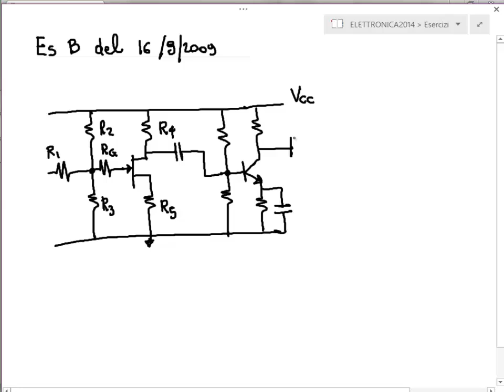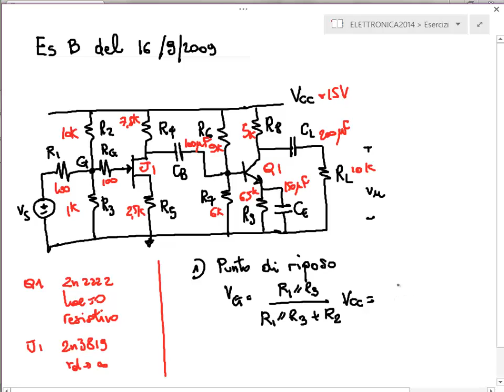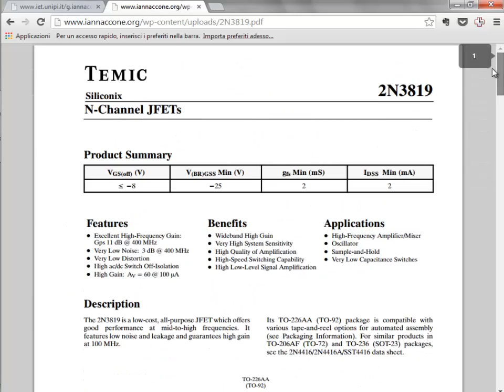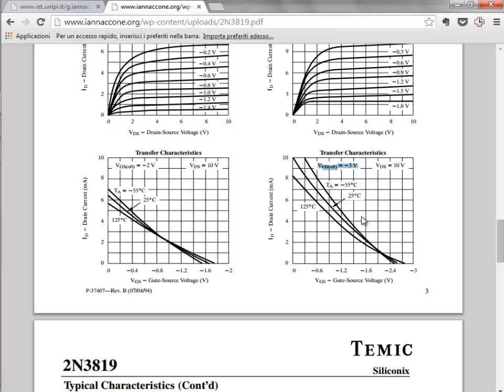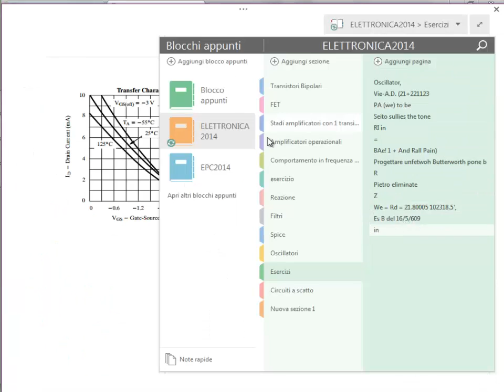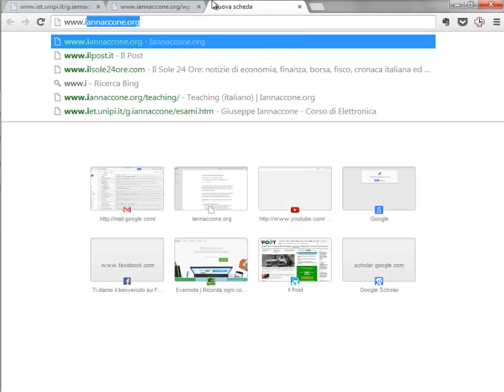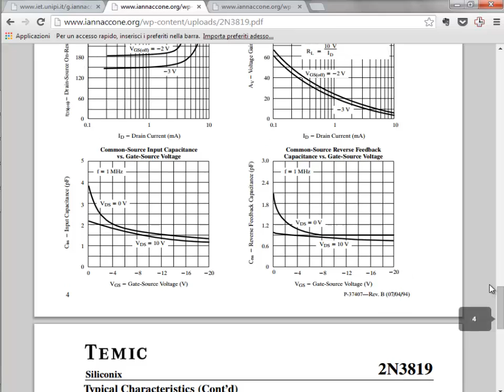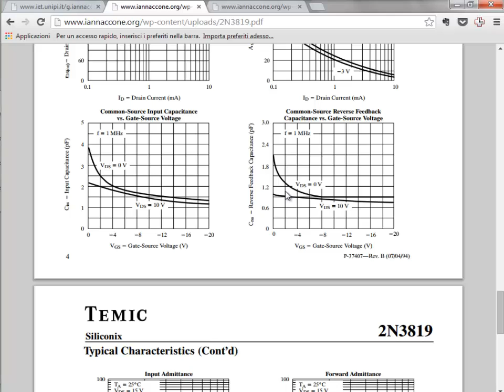Elettronica 2014 - Lezione 63 - Esercizio B d'esame del 16 settembre 2009 - Punto di riposo